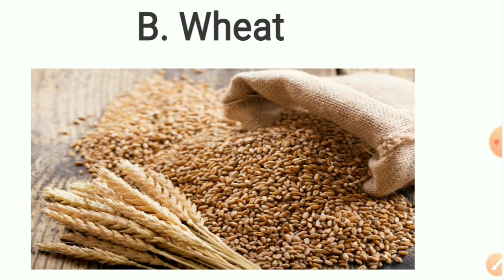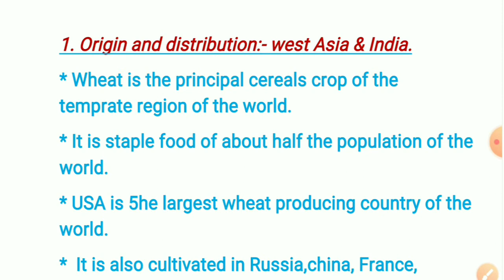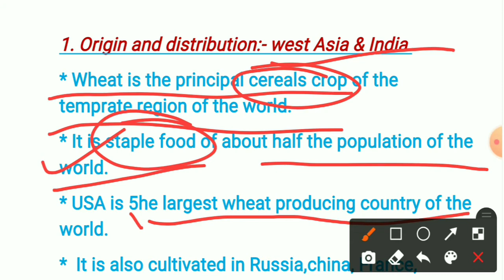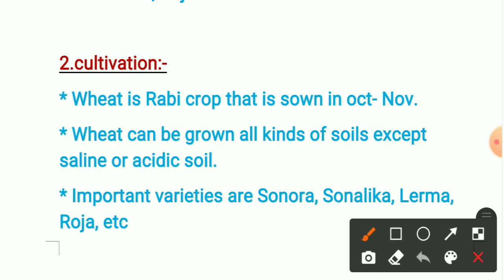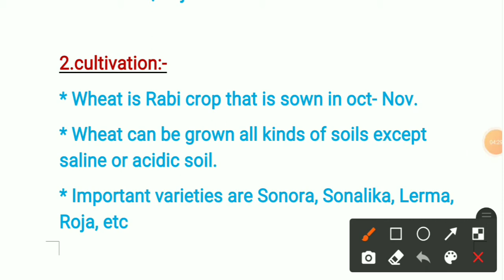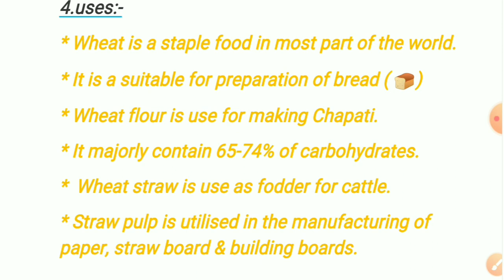Lec 2|cereals-wheat plants|Triticum aestivum|BSc.part-3|paper-I|native, cultivation,uses|NEET TGT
BOTANY Lecture's